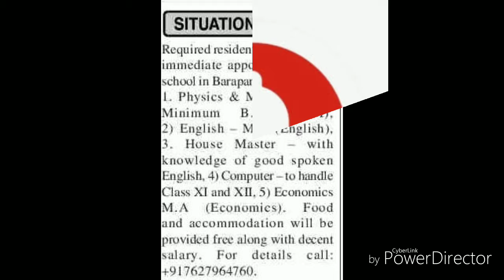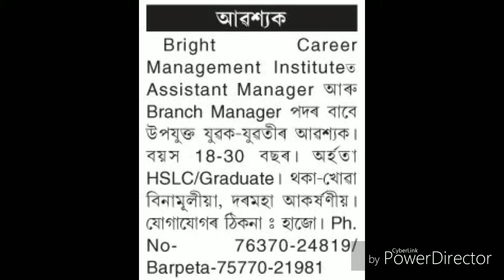প্ৰাইভেট চাকৰি-ৰ খবৰ। মেনেজাৰ/শিক্ষক। আপডেটেড ১০/১০/২০১৯